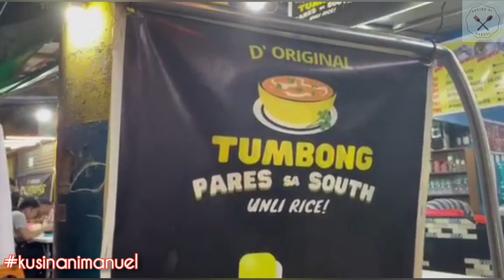EXPERIENCE D' ORIGINAL TUMBONG PARES | EXPLORE SOUTH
Good day guys. For today's video join us once again as we explore South and Experience D' Original Tumbong Pares sa South which is located in Tunasan Muntinlupa.

Let us explore South.